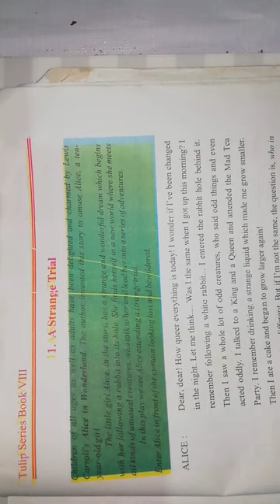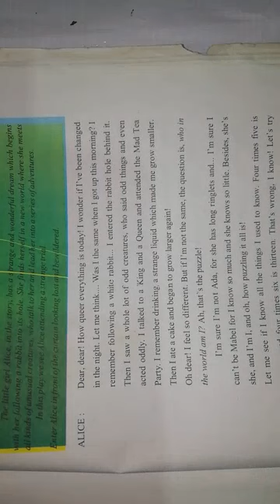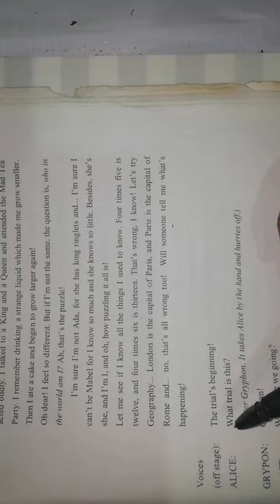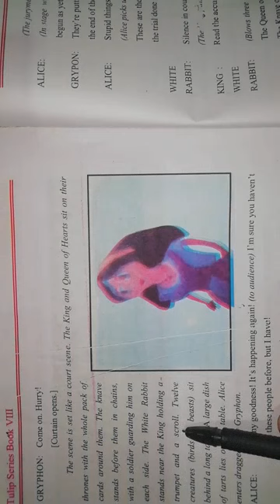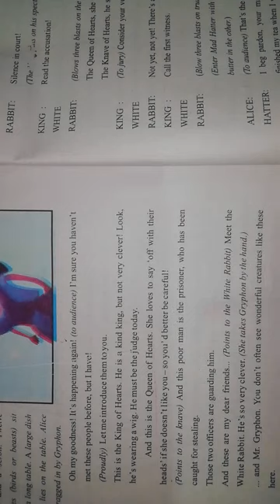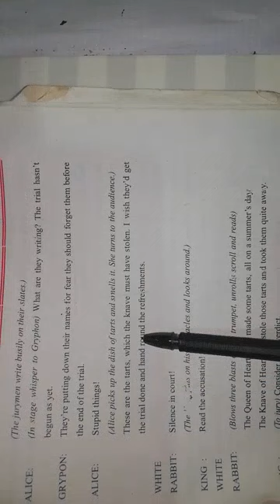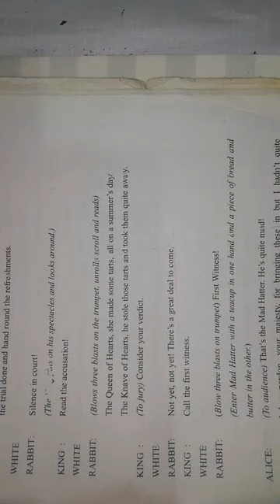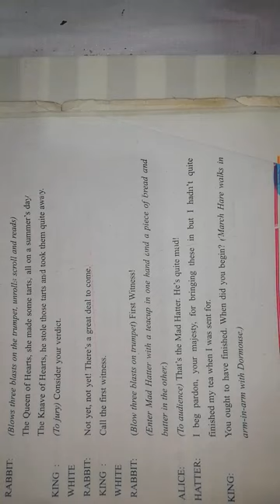A Strange Trial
Play. A Strange Trial.